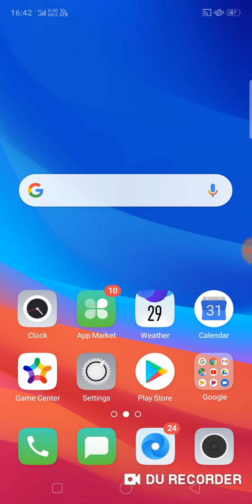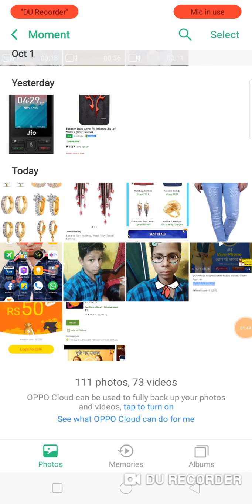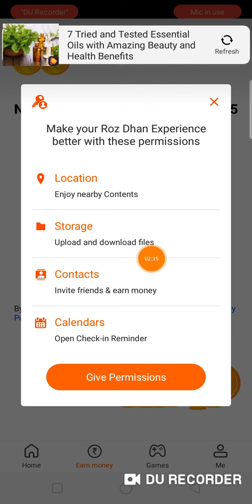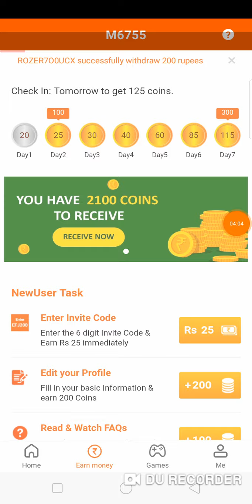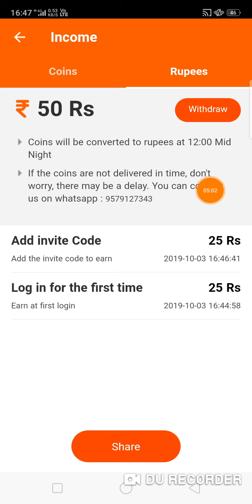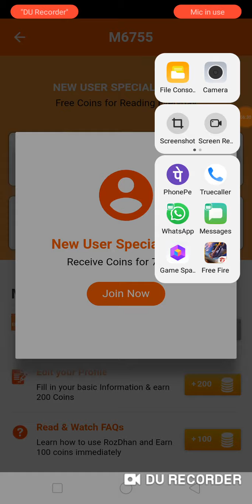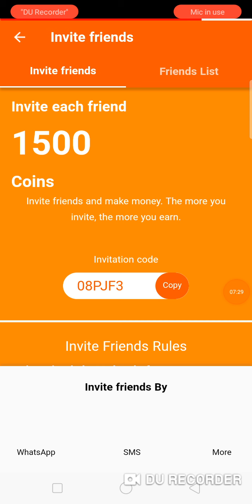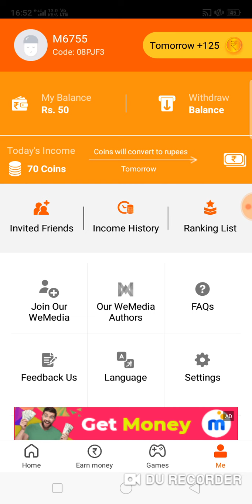make money online,earn money online,work from home jobs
Is application may humnay aap sabhi bahiyo KO ak best application key Barry may bataya hay jismay aap KO simple wark and easy kam kar kay unlimited PAYTM cash kamany ka moka mil raha hy jismay aap KO redeem instant payment milay GA unlimited tricks 2019

download this app and get Rs 2000
 instant in your account👇👇👇
Technomind, how to make money online in india,
how to make money online in hindi,
how to make money online as a kid,
how to make money online at home in hindi,
how to make money online business,
how to make money online college student,
how to make money online daily,
how to make money online easy and fast,
how to make money online easy fast and free,
how to make money online easy 2019,
how to make money online everyday,

use
opyright disclaimer under section 107 of copyright act 1976,  allowance in made for "fair use" for pouposes such as criticism, comment, news reporting teaching, scholarship and research. fair use is a use permitted by copyright statute.

👉Sabscribe